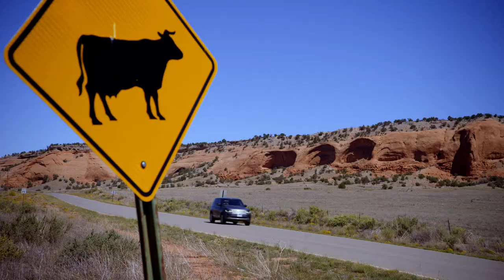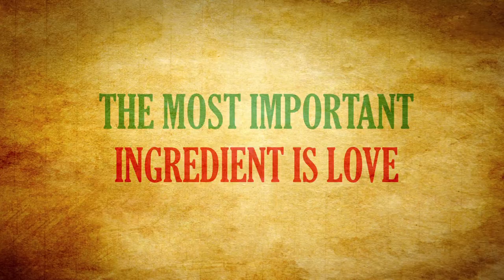Off The Menu - Trailer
A feisty female chief known for the best authentic food in all of the South West falls for an unlikely heir to a Mexican fast-food franchise. Nothing beats food made with a special sauce called love.